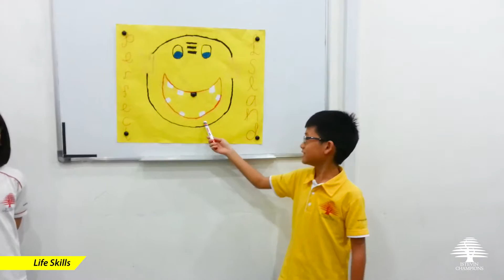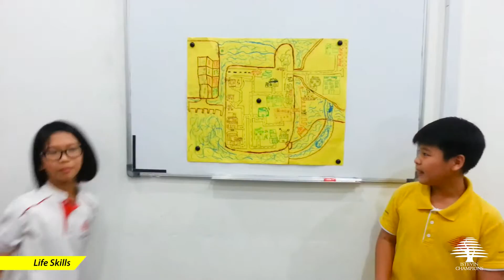IC Public Speaking, Presentation & LS